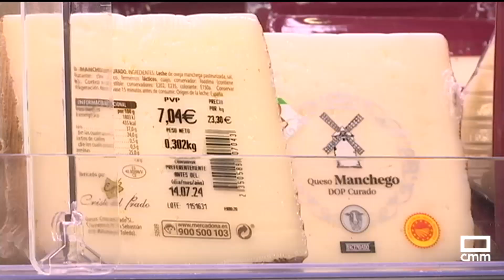Baja el IPC en septiembre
La inflación ha bajado en septiembre 8 décimas, según adelanta el INE, y por primera vez en muchos meses se sitúa por debajo del 2%. El descenso viene marcado sobre todo por la caída de los combustibles.